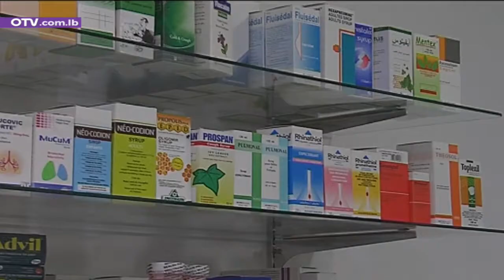هل من يجد دواءً بعد اليوم؟